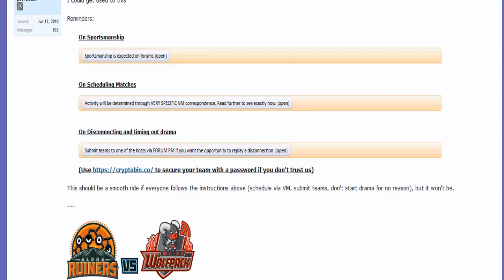Smogon Premier League 8 Week 3: Rodriblutar vs ChillShadow (ORAS OU) w/NJNP, Patlop, Ricardo